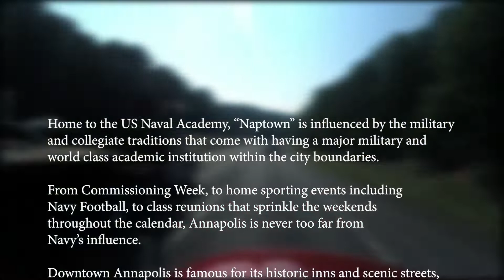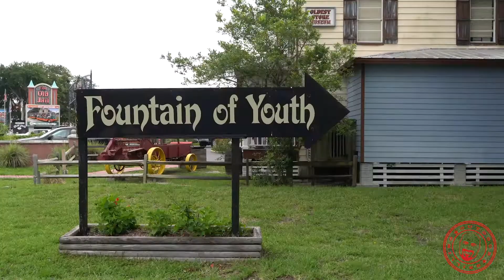Coast-2-Coast Part 3: How to make Lobster Roll, Crab Cakes and more!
Here’s what I’ve been telling you about
Coast-2-Coast on Butter&Toast – THIS IS ONE VIDEO THAT YOU’RE GONNA WANT TO SEE TO THE END

I’m sharing some really cool recipes from some of the best dishes we ate on our summer vacation
The food was as great as the scenery on the trip!

I’M NOT STOPPING THERE!

Wait til you see MotG Delivery BY AIR!!!

Smoked Wings a’la Savannah
Lobster Rolls from Maine, New England and Connecticut!!
Smoked Corn Beef Hash or
The best crab cakes this side of Annapolis!

We loved Anapolis and my birthday celebration in St Augustine even included a dinner show ;-)

See you out back!
➡ About M.O.T.G

One of the most recognizable Grilling and Kitchen TV Pitchmen in the World, Marc Gill is going unplugged and at home, doing what he loves most Barbequing, Smoking, Grilling, Braising, Su Vide, I mean cooking and feeding family and friends.

His hectic schedule has him reviewing, testing and scripting presentations for products which are sent to him from all over the Globe.  These products are intended to be used in an Infomercial, a Commercial or featured on Live Shopping TV.

➡ Follow Marc

➡ Contact Marc

Interested in having your product reviewed? Reach out and let is know what you got!